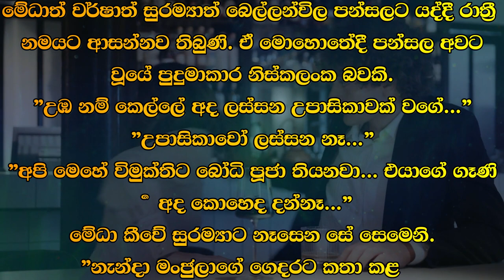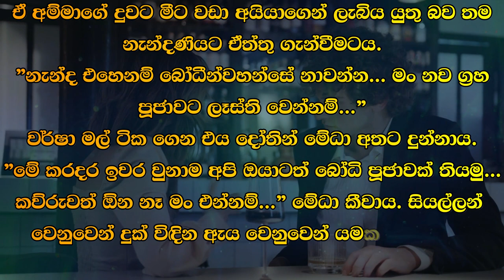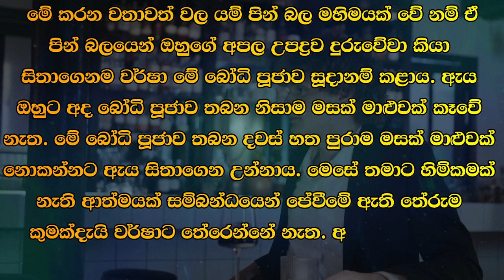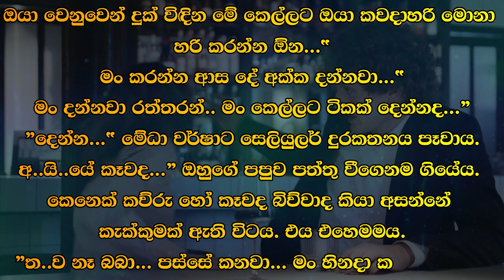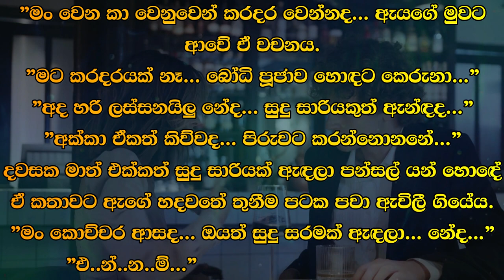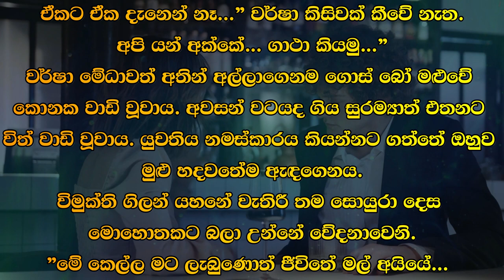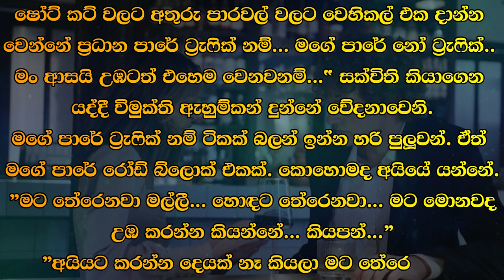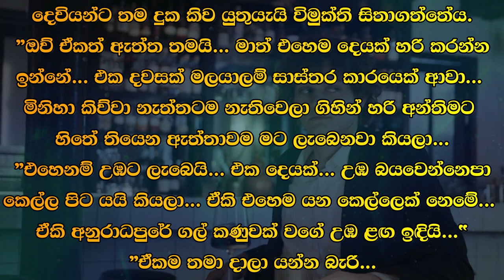❤ වර් ෂා - Warsha 84 ❤ | "උඹ නම් කෙල්ලේ අද ලස්සන උපාසිකාවක් වගේ...” | VishwaNovels | Sinhala Novels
කතාවෙන් බිඳක්: මේධාත් වර්ෂාත් සුරම්‍යාත් බෙල්ලන්විල පන්සලට යද්දී රාත්‍රී නමයට ආසන්නව තිබුණි. ඒ මොහොතේදී පන්සල අවට වූයේ පුදුමාකාර නිස්කලංක බවකි.
"උඹ නම් කෙල්ලේ අද ලස්සන උපාසිකාවක් වගේ...”
"උපාසිකාවෝ ලස්සන නෑ...”
"අපි මෙහේ විමුක්තිට බෝධි පූජා තියනවා... එයාගේ ගෑණි අද කොහෙද දන්නෑ. ”
මේධා කීවේ සුරම්‍යාට නෑසෙන සේ සෙමෙනි.

A bit of the story: It was almost night when Medhat Varshat Suramyat went to Bellanwila temple. At that moment there was an amazing silence around the temple.
"You girl looks like a beautiful worshiper today..."
"Worshippers are not beautiful..."
"We have Bodhi Pooja for Vimukti here... I don't know where his wife is today..."
Medha said slowly as if she was close to Suramia.

Time Codes
00:00 - Intro
00:05 - Love Story
08:45 - End